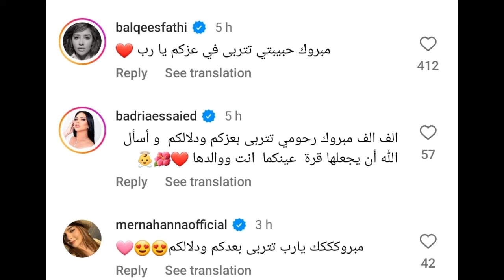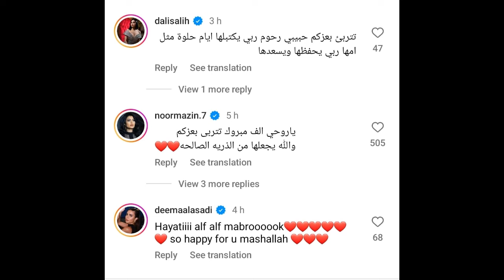رحمة رياض تستقبل مولودتها الاولى ماذا اسمتها ؟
استقبلت الفنانة العراقية رحمة رياض وزوجها الفنان ألكسندر علوم مولودتهما الأولى التي اسمياها "عالية".

ونشرت رياض عبر حسابها الرسمي في "إنستغرام" صورة لها تمسك بيد رضيعتها، وأرفقتها بتعليق: "الحمد لله الذي وهبنا بفضله فرحتنا الأولى عالية". وأضافت: "اللَّهمَّ أنْبتَهَا نباتًا حسنًا واجْعلْهَا قُرَّة عَيَّن لَنَا